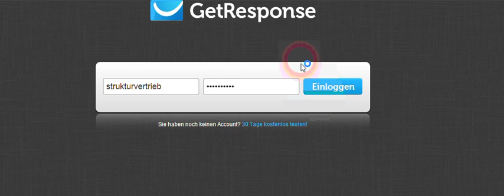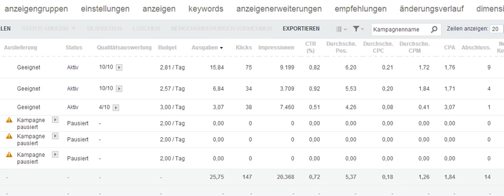Preis pro Lead und Einblick in meinen Autoresponder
Conversion von über 10% und ein Leadpreis von unterhalb von 2 Euro sind mit der richtigen Landingpage und Marketing locker erreichbar!

PS: Dies ist nur ein Auszug. Umfassende Informationen und Ausbildung - inklusive wo ich erfolgreich Werbung schalte - stehen lediglich Teampartnern der Orga "Matthias Hagg" zur Verfügung.